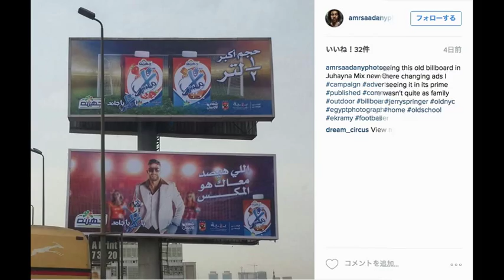【30秒動画】今日の海外ビルボード（Nov. 6, 2015）The World's billboards